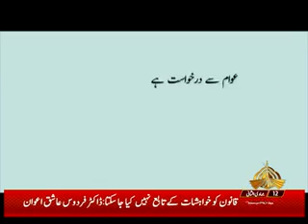KHABAR KAY SAATH SAATH 07 02 2020